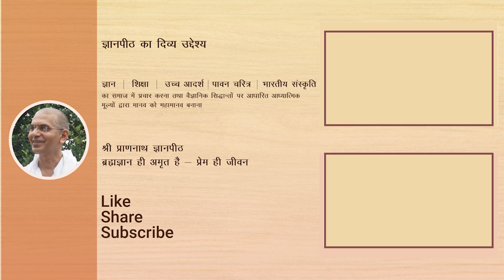मांस/मदीरा/तम्बाकु आदि केवल खाना अनुचित है या बेचना भी? | Shri Rajan Swami | श्री प्राणनाथ ज्ञानपीठ